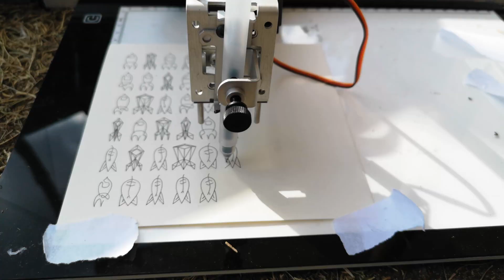Chaos Communication Camp 2019 - Kunst, Tech und Staub - WiP 23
Hacker, Maker, Künstlerin. Seit kurzem auch Forscherin.

Thumbnail by konkludenz.de

Content:
00:00 GenChair
3:14 Chaos Communication Camp
3:38 cccamp Generator beim Camp
5:05 Secret Cat Content
5:30 Pen Plotter
7:03 midTbot (built: arturo182, design: Bart Dring)
7:25 World'o'Tech by jarkman
8:12 Lyricam by barnoid
9:05 Third Thumb Workshop (jarkman)
10:00 card10 Badge
11:33 Camp bei Nacht
12:43 Ankündigung Technisches Museum Berlin
Achtung, die lange Nacht der Museen ist am Samstag, nicht am Freitag ;)